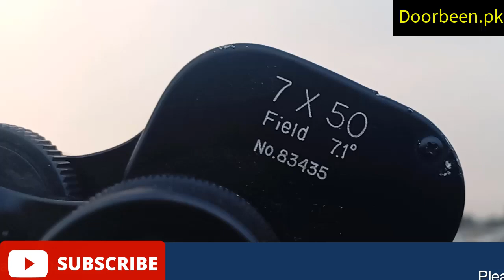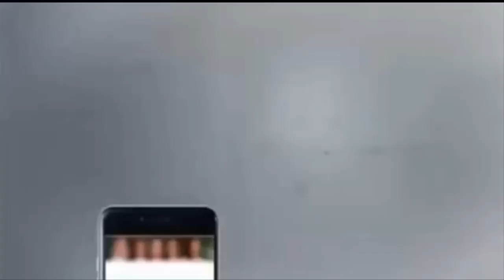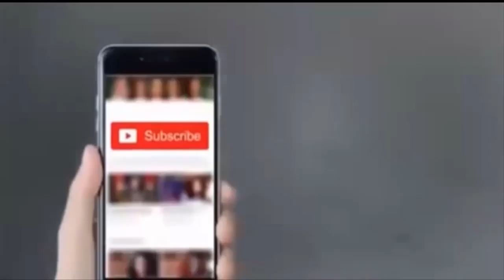Sobi 7x50 Japan Binocular|Best Binoculars for Hunters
Doorbeen.pk is the biggest YouTube channel for the Top 10 Best Binoculars for hunting and Birdwatchig.
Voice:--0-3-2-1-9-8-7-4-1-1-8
Binoculars are designed to give an upright view correctly oriented from left to right. Because they allow the use of both eyes naturally, they are more comfortable than single telescopes, provide depth perception, and improve visual acuity by giving the human visual system two sets of data to process and combine.